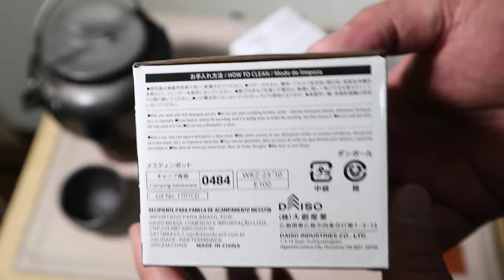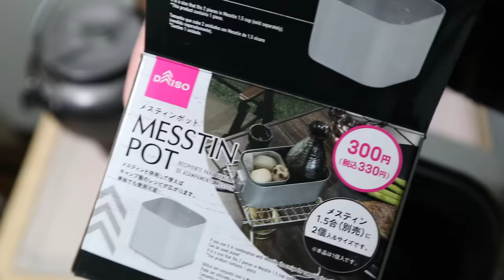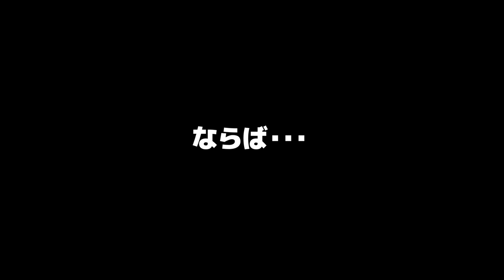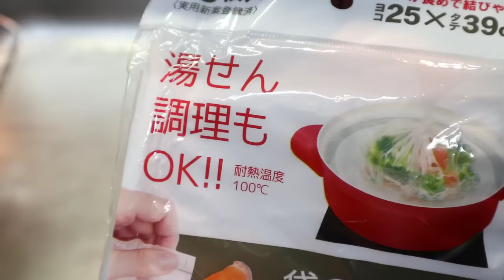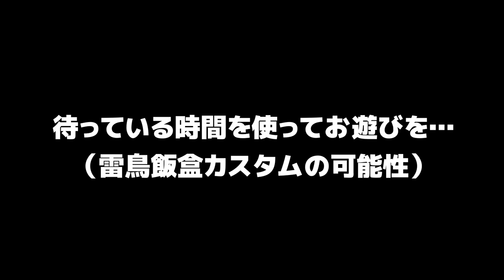【ダイソー新商品】1.5合用メスティンで水蒸気炊飯できるメスティンポット・底上げは必要？・雷鳥飯盒へ応用・アウトドアで活用範囲が広い100均キャンプギア・ワークマン野営飯盒で１合の水蒸気炊飯が可能か？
1.5合用メスティンに収まる『メスティンポット」という新商品がダイソーから発売されました。
今まで無かった面白いキャンプギアですが、応用範囲が相当に広そうなので、キャンプシーンや、その時に持参したクッカーなどに合わせて、自分なりの活用方法を考えるのが楽しそうなキャンプギアだと思います。本編でも成り行きで変わったキャンプ飯に挑戦してみました。